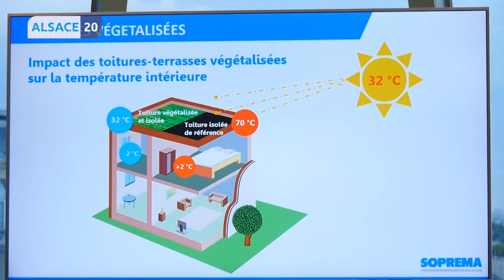Quels sont les enjeux en matière de transition énergétique pour les entreprises ?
Chaque mois, la Maison de l’Alsace organise une soirée pour ses membres et partenaires. Le thème choisi hier soir était le climat. Quels sont les enjeux en matière de transition énergétique pour les entreprises ?